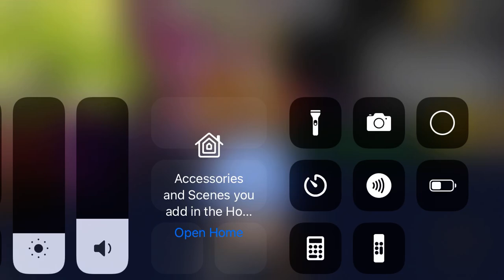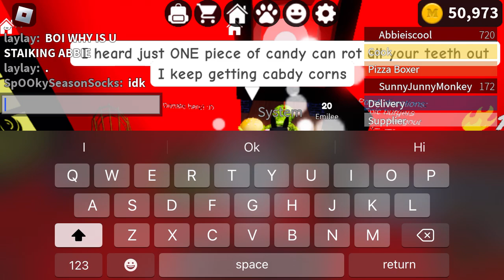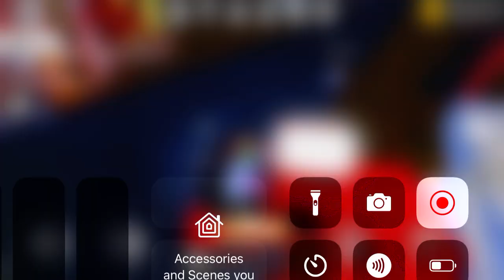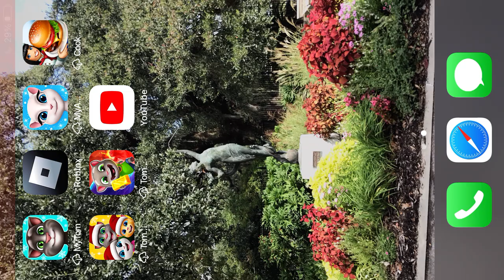Roblox work at a pizza place trick or treating day 3